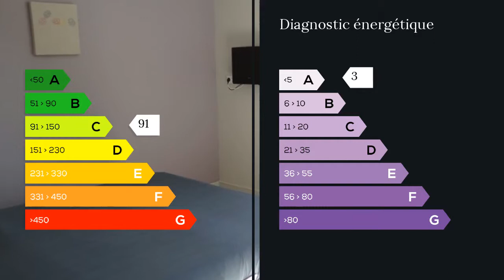A vendre - Maison/villa - La Douze (24330) - 5 pièces - 140m²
Prestations de qualité,dans un cadre calme sur un terrain de 1,4 hectare dont 3800 m2 clos.Cette maison est constituée d'un séjour salon de 40 m2 une cuisine équipée haut de gamme ouverte sur le séjour,1 entrée avec un grand dégagement,1 chambre de 12 m2 et son dressing de 6 m2 entièrement équipé,2 autres chambres,1 cellier de 7,5 m2,1 salle de bain avec douche à l'italienne,1 véranda de 23 m2 isolée et équipée de baies anti UV,1 double garage indépendant et son cellier isolé.Le terrain est piscinable et clos par un portail automatique, le tout à 3 minutes de commerces et école du village. Agent commercial indépendant du réseau national clairimmo Maxihome N° RSAC : 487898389 FCI - Ville du greffe